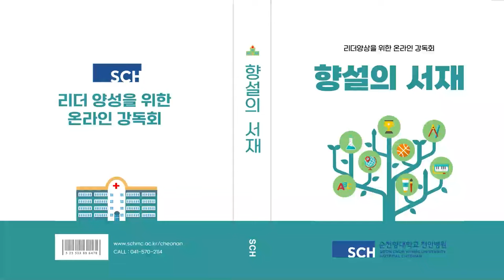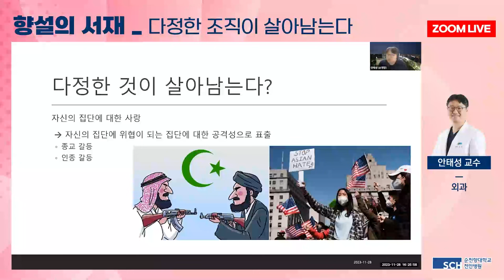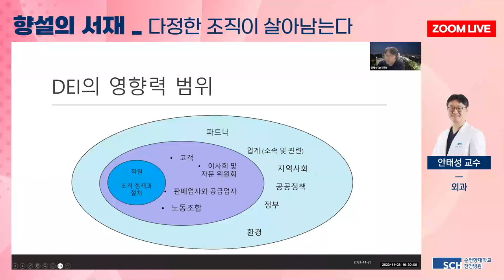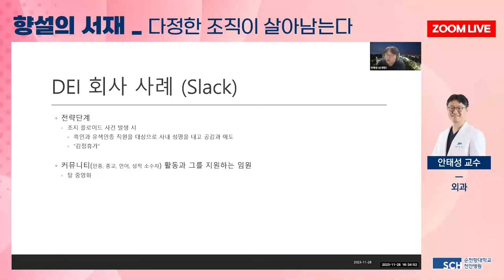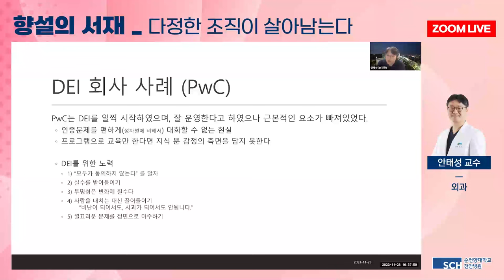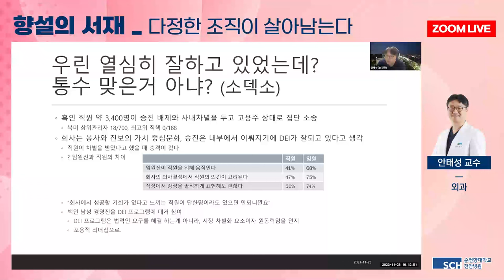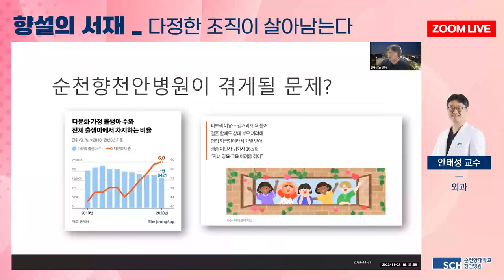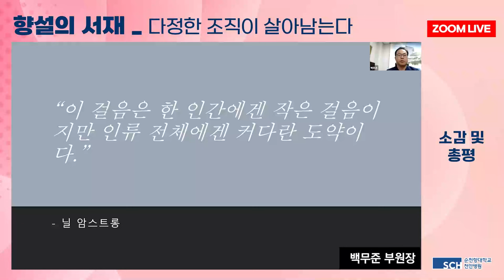[향설의서재 21탄] 리더가 알아야 할 새로운 가치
말뿐인 다양성 관리가 아닌 진정한
포용으로 넘어가는 방법에 관한 보기 드물게 유용한 책

힘들지만 모든 기업이 반드시 ‘가야 할 여정’으로
안내하는 단 하나의 로드맵!